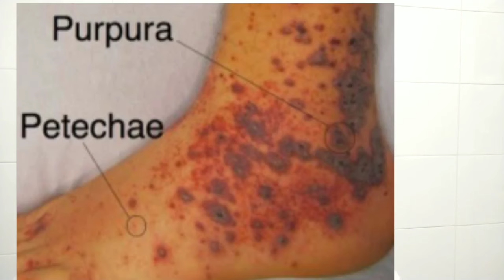প্লেটলেট :কম | Platelet count drop| Platelet decreased| Reference range|VLOG16:Bangla Health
Platelet decreased| Platelet count drop| Platelet reference range| When do platelet decrease|Bangla Health Education

A low platelet count may also be called thrombocytopenia. This condition can range from mild to severe, depending on its underlying cause.

For some, the symptoms can include severe bleeding and are possibly fatal if they’re not treated. Other people may not experience any symptoms.

Typically, a low platelet count is the result of a medical condition, such as leukemia, or certain medications. Treatment usually addresses the condition causing the thrombocytopenia.